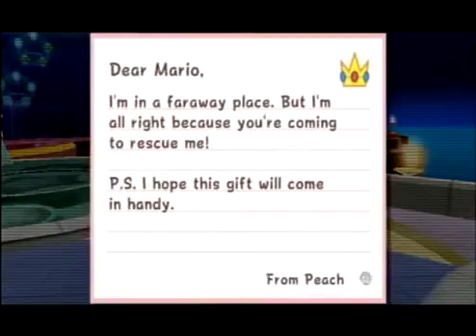Super Luigi Galaxy Playthrough Part 11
Super Luigi Galaxy 100% walkthrough part 11. This part includes gameplay from the Toy Time Galaxy, Gateway Galaxy and Bowser Jr.'s Lava Reactor This will .

Part 11 of a Super Mario Galaxy 2 100% walkthrough. This video covers Supermassive Galaxy and Flipsville Galaxy. Below is my playlist for Super Mario Galaxy .

After 7 months on hiatus, this playthrough is finally back! In this part: Honeyhive Galaxy: Luigi in the Honeyhive Kingdom Dusty Dune Galaxy: Soaring on the .